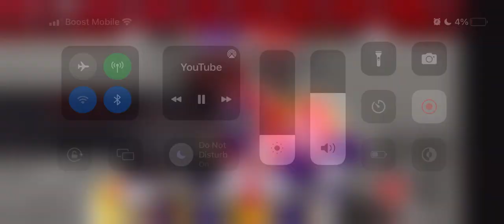Minasota Vikings vs Kansas City chiefs full game football fusion